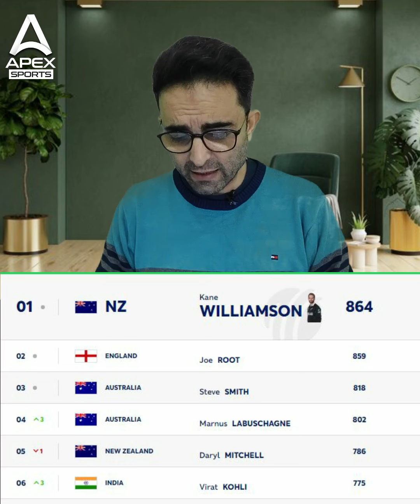ICC Latest Test Rankings | Rizwan on Rise and Babar Azam Decline...!!